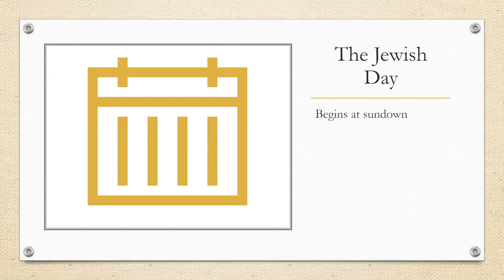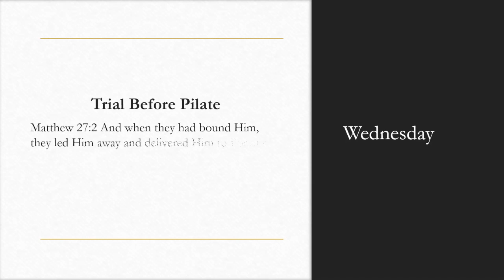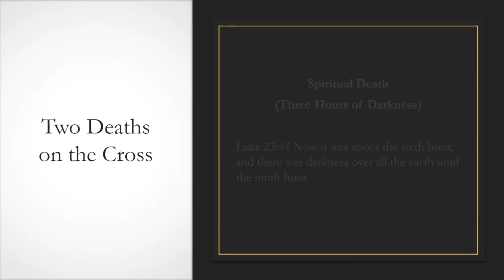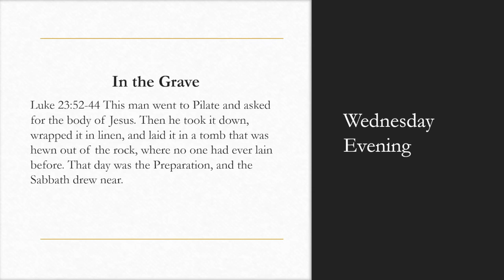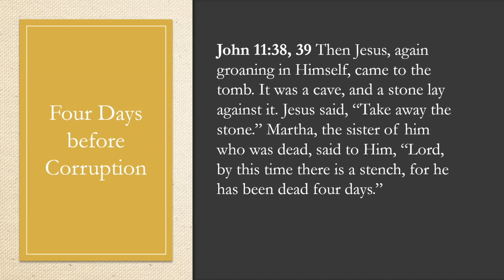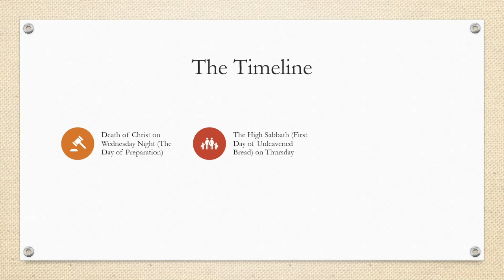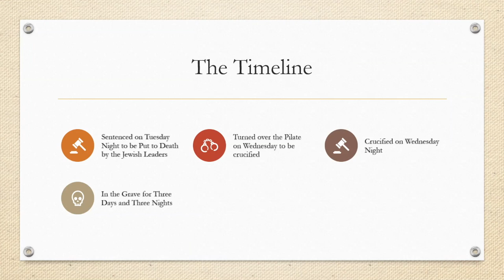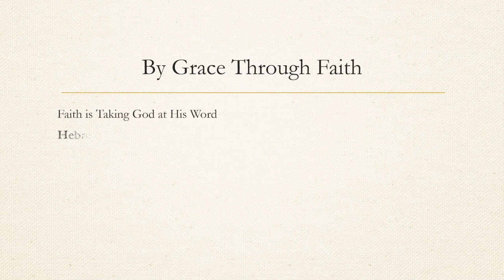The Death and Resurrection of Christ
Four days and nights in the grave.